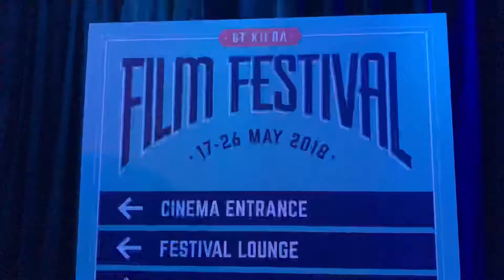My Life in Australia Episode 11: St. Kilda Film Festival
May 23, 2018 We attended Under the Radar free movie screening at St. Kilda’s Film Festival 2018.